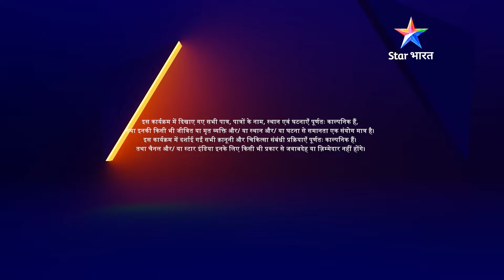EPISODE-81 PART 01 | Remix | Tia-Meher ka patch-up